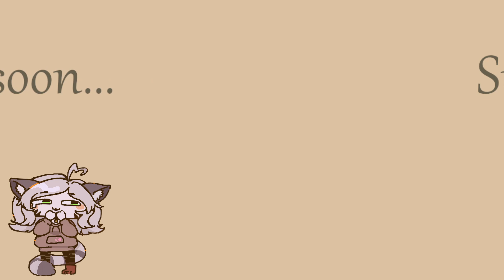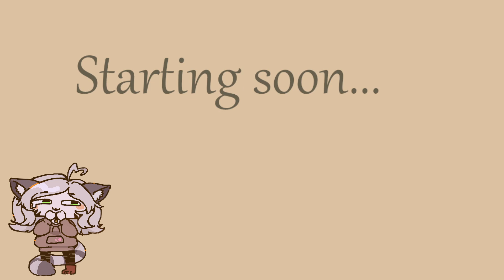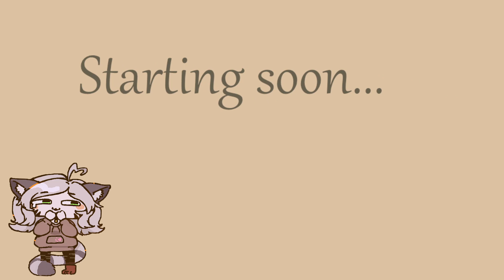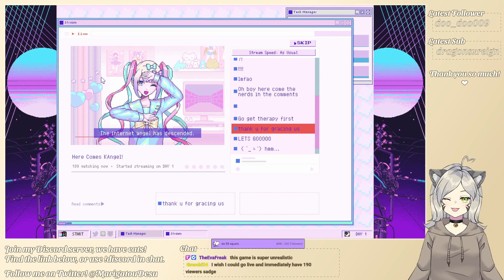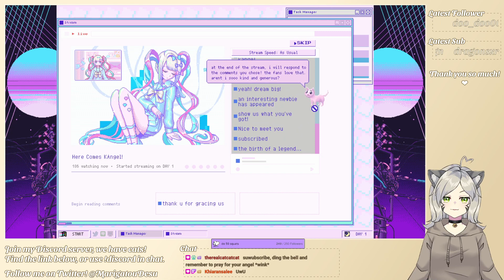[Needy Streamer Overload] PC kun is back from the war - Part 1 | Marigatou VOD 09/07/2022